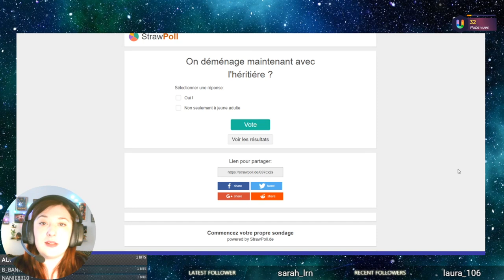Rediff Live - Restons ZEN - #56 Not So Berry - Les Sims 4